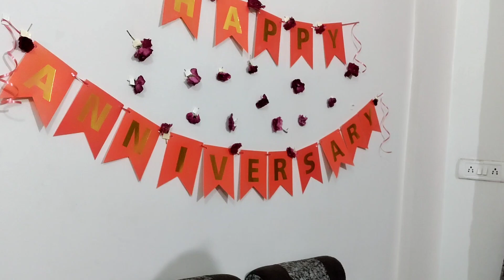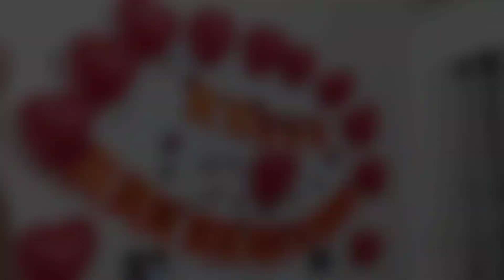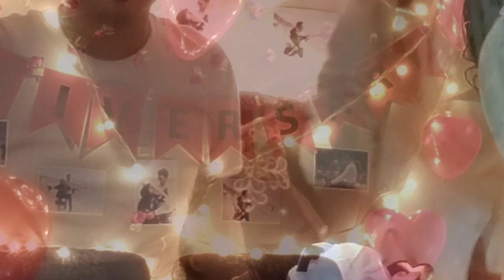anniversary decoration || first anniversary || by me easy to decorate#anniversary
birthday decoration